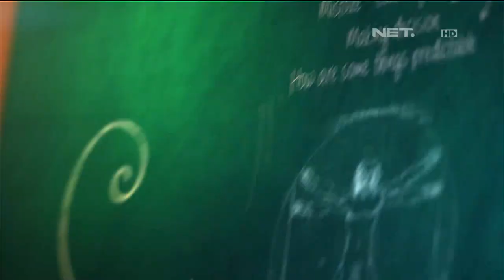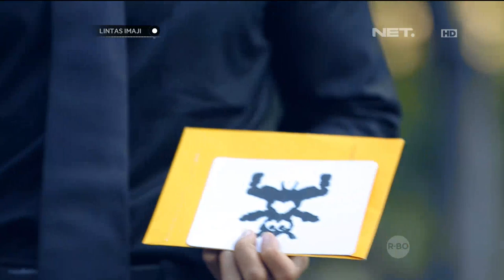Lintas Imaji: Rommy Rafael Tebak Trauma Virzha